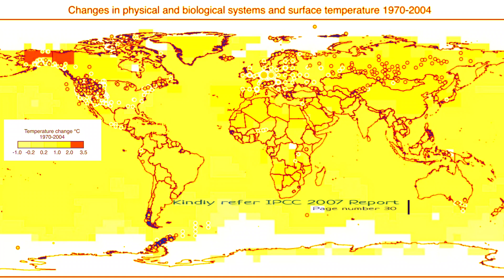Environmental Programmes and Policies (Part 3)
The present E-resource/video is designed for the students of ‘Environmental Geography’ (DU). The video is equally useful for those who have a keen interest in the subject matter. In the present module IPCC 2007,  2009 Copenhagen and 2015 Paris agreements are covered.
In the previous episodes, we have extensively covered Global Environmental Programmes since 1992. UNFCCC, COPs, Problems during/in climate change negotiations, Kyoto Protocol, Doha Declaration, Clean Development Mechanism, Carbon Credit, and Millennium Development Goals.
and for Silent Spring, The Earth Rise, Limits to Growth, Stockholm Conference, Our Common Future report, IPCC, Rio Summit, CBD, Agenda 21, UNFCCC Click the following link:
Thanks and Regards, yours.